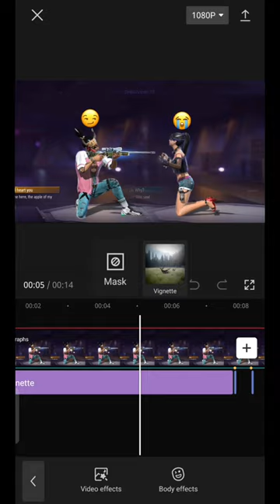Wolfrahh🔥// Capcut editing tutorial, ff edit tutorial, lobby edit ff ​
Cap Cut Dress Changing Effect 🔥// Cap Cut editing tutorial, ff edit tutorial, lobby edit ff ​

🎮FREE FIRE 🕹️

UID - IDK .

MOBILE - REALME 8 5g (128 GB & 8 GB )

📍 ALIGHTMOTION
  🔸CAPCUT
  🔸VSCO
  🔸KINEMASTER
  🔸NODE VIDEO
~ ..AS MORE ! 😂😅

⚠️ WARNING: [ COPYRIGHT ]

• CREATED BY DHRUVESH 79🎥

• XML 🥀- not there

• SONG🎵 - JUST DOWNLOAD THIS VIDEO 😂

     • 🔰 DHRUVESH 79 🔰

[tag] :-

tags.